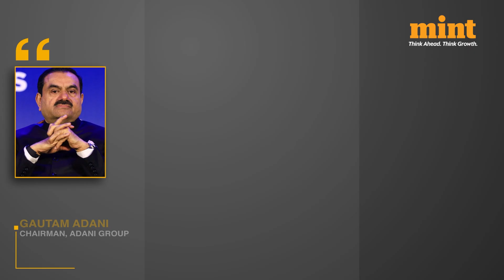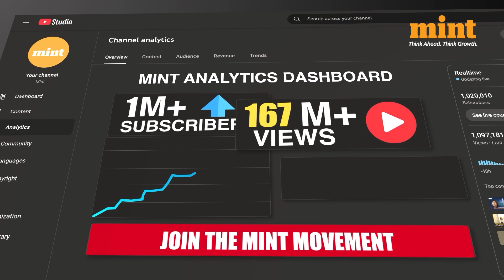Adani Group Plans One Of The World’s Largest Battery Storage Sites In Gujarat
Adani Group launches India's largest grid-scale battery storage in Gujarat—3.5 GWh BESS for 24/7 renewables on November 11, 2025!  Khavda project (1.126 GW, 700 containers) enables steady clean power amid oil volatility. Gautam Adani: "Cornerstone of energy independence." Scales to 15 GWh by 2027!  Watch the green shift!